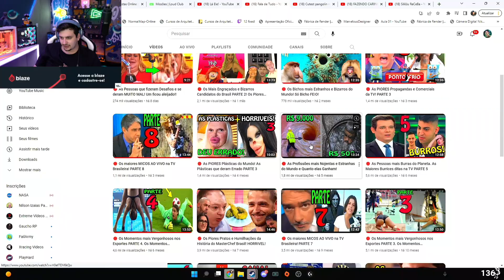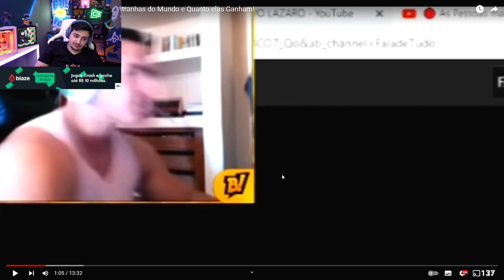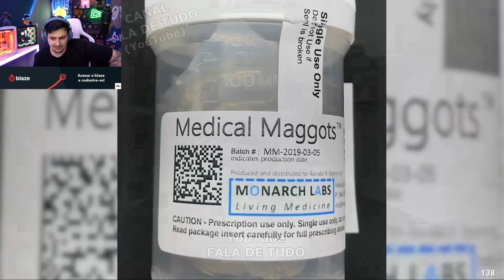"NÃO VEJO ATÉ O FINAL" GABE REAGINDO AS PIORES PROFISSÕES!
Cadastre-se gratuitamente no LOUD CLUB e ganhe recompensas e experiências exclusivas.

Canal de cortes oficial da LOUD.